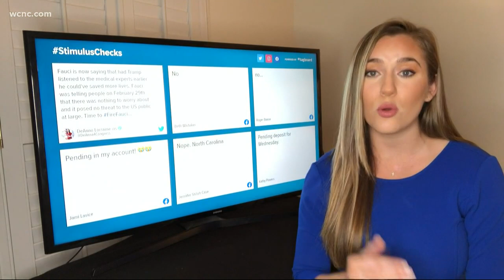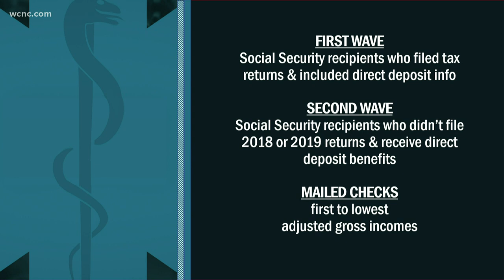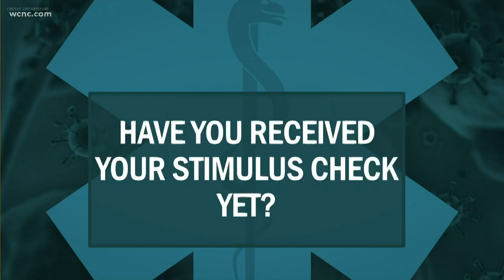When will I get my coronavirus stimulus check?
The IRS announced they have begun depositing the first wave of coronavirus relief checks. But what if you haven't gotten yours? The answer is...it depends on your status. Starting Wednesday, the IRS will have a "Get My Payment" button that lets you track the status of your check and eligibility.